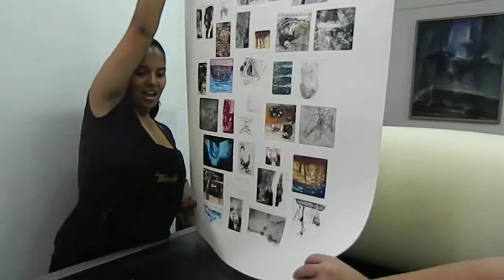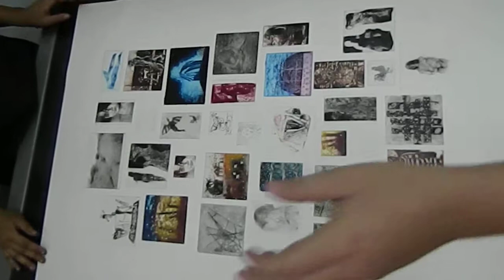Segunda impresión de trabajo colectivo. Gráfica Leviatán.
Curso impartido por la Lic. Yuli Andrea Cadavid Agudelo .